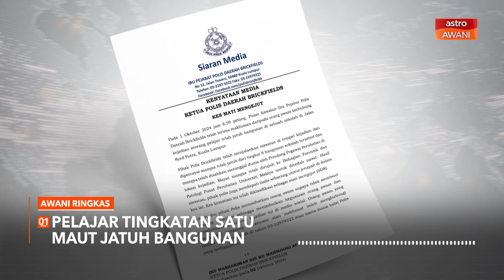AWANI Ringkas: Kes mati mengejut | Penggunaan aplikasi